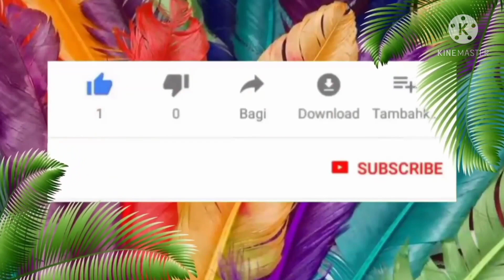เคล็ดไม่ลับ/อาหารธรรมชาติทำให้นกหงส์หยกสีสันสวยงาม/แบบฉบับบ้านสวนฟาร์ม